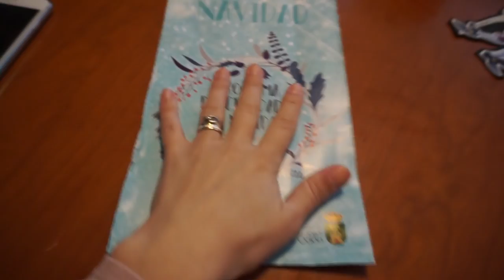HELP | De la RISA al LLANTO | Mi BEBE esta MALO y NO COME | PAPA NOEL se adelanta | mantellitas